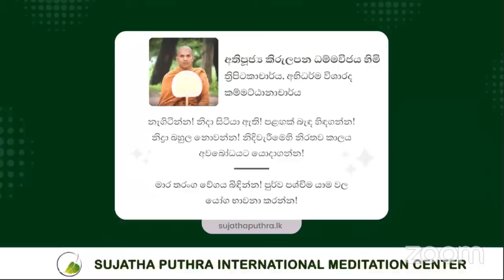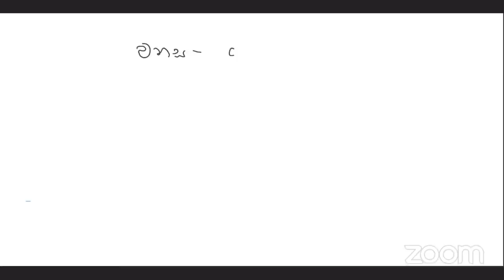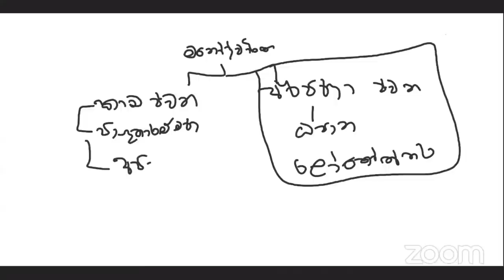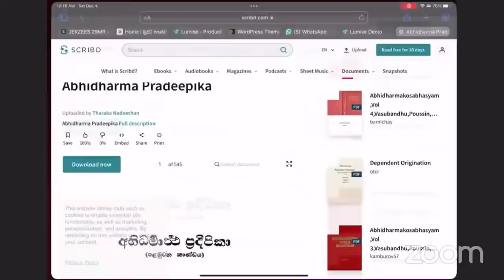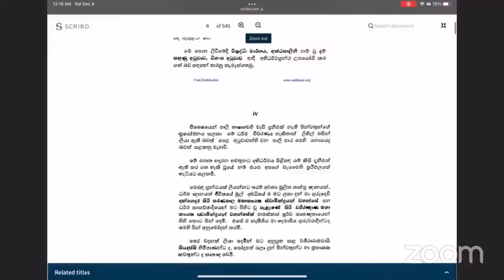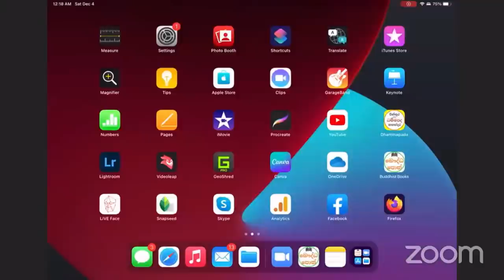මනෝද්වාරය සහ ධම්මාරම්මණය ගැන විශේෂ දේශනාවක් | Ven.Kirulapana Dhammawijaya Thero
Address - Sujatha Puthra Monastery, Orugalayaya, Malwanegama, Thambuththegama

ඔබ ධර්ම දේශණාවක් සඳහා ආරාධනා කිරීමට අවශ්‍ය නම් ඔබ විසින් 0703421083 දුරකථන අංකයට ඇමතුමක් ලබා ගන්න.. ඔබේ ඇමතුමට දින දෙකක් ඇතුලත ප්‍රතිචාරයක් ලැබෙනු ඇත..

එසේ නොමැතිනම් අවශ්‍යතාවය කෙටි පණිවිඩයක ලියා එම අංකයට  Whatsapp කරන්න..

තවද සියලු වැඩසටහන් ගැන පහසුවෙන් දැනුවත් වීමට සහ සියලු භාවනා වැඩසටහන් නැරඹීම පිණිස යන යොමුවෙන් සුජාත පුත්‍ර භාවනා මධ්‍යස්ථාන⁣යේ නිල යෙදුම (Application) භාවිතා කරන්න..

යම් තොරතුරක් දැනගැනීමට අවශ්‍ය නම්, විවිධ දායකත්වයන් ගැනීමට අවශ්‍ය නම් 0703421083 අංකයට ඇමතුමක් හෝ Whatsapp පණිවිඩයක් යොමු කිරීමට කාරුණික වන්න..

පූජනීය පින්වත් කිරුළපන ධම්මවිජය ස්වාමින් වහන්සේ විසින්ම සිදු කරන භාවනා වැඩසටහන් හා සම්බන්ධ වීමට පහත කණ්ඩායම් වලට එකතු වන්න..

අදාල කණ්ඩායම් හෝ ස්වාමීන් වහන්සේ ගේ  FB Page තූලින් මෙම දැනුම්දීම් ලබා දේ..

මෙම group එකට සම්භන්ධ වීමෙන් සුජාත පුත්‍ර භාවනා මධ්‍යස්ථානයේ ස්වාමීන් වහන්සේලාගෙන් අවශ්‍ය විස්තර ලබාගත හැක..

පසුගිය වැඩසටහන් හි recording සුජාත පුත්‍ර වෙබ් අඩවිය ඔස්සේ හෝ අදාල group වලින්ද ලබා ගත හකිය..